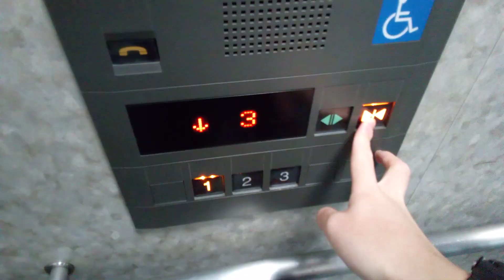三菱エレベーター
モンベルアウトドアオアシス石鎚店にあります。まだ未更新のままで運転しています。機種は後期グランディです。方式は機械室あり油圧式です。この動画は一昨日撮影したものです。
メーカー:三菱
設置年:1999年
定員:11名
積載荷重:750kg
キャンセル機能:なし
アナウンス:あり
戸閉ブザー:なし
到着ベル音:あり (アナウンスの中に組み込まれている電子音チャイム)
ボタン確認音:なし
停止階:1.2.3
停止可能階:1.2.3